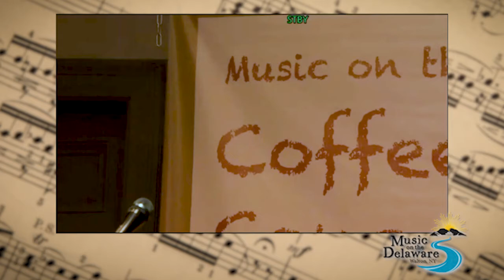Coffeehouse at the Walton Theatre: Patrick Reynolds & Friends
Thank you again to Patrick Reynolds and Friends (Tim Ball, Nora Revenaugh and Nick Whitmer) for a great March coffeehouse performance. Enjoy this recording and don’t miss our LAST coffeehouse of the 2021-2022 season May 15th with Paul Huh.

Coffeehouse performances are free, and coffee/tea and desserts are available.